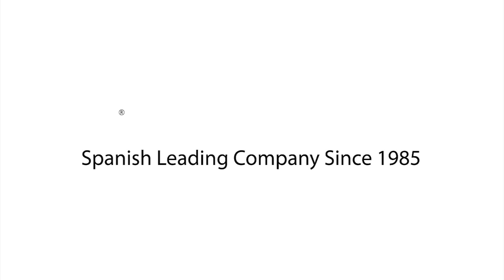Barra di sicurezza "ARCO"